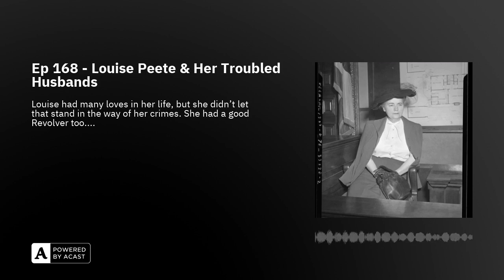Ep 168 - Louise Peete & Her Troubled Husbands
Ep 168 is loose and we've got one helluva black widow on our hands!Who was Louise Peete? What happened to all of her husbands? And how many diamonds are too many diamonds?The secret ingredient is...a gun!

Get cocktails and historic true crime tales every week with The Poisoners' Cabinet.